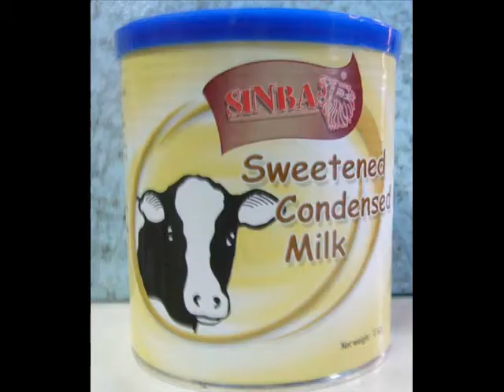the mello mello song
I DIDNT MAKE THE SONG i found it on a website

wow this took days to get just right it still kind of sux but thats not my fault its windows movie makers but yah

Here's a Mello!
There's a Mello!
And another little Mello!
Chocolate Mello.
Older Mello!
Mello, Mello,
Matt!

Mello, Mello,
Leather Mello!
Chocolate,
Chicks,
Mafia,
Mello.
Mello, Mello,
Sexy Mello!

Mello, Mello,
Matt!

I was once in LA.
I hung with the thugs.
But I never saw the way
That Mello squashed those bugs.
I was three FanGirls dead.
But I told a tale,
And now listen, little Nia
To the safety rail.

Did you ever see a Mello,
Kiss a Mello
On the Mello?
Mello's Mello.
Tastes of Mello.
Mello, Mello,
Matt!

Half a Mello,
Twice the Mello!
Not a Mello!
Farmer Mello.
Mello on a bike,
Alarm a Mello!
Mello, Mello,
Matt!

Is this how FanGirl now?
Is Roger-san old?
Is it made of dark chocolate,
Sweetened,
Milk,
Cold?
Now my song is running thin.
Where's my metal bat?
Time for me to retire now,
And become an Matt!